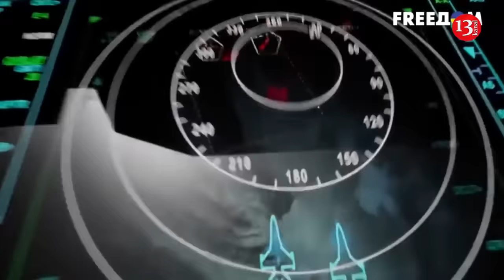First foreign instructor for use of F-16 arrived in Ukraine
The first foreign instructor in the operational use of F-16 fighters has already arrived in Ukraine , which should soon be handed over to partner countries. This is the first flight officer of the Greek Air Force, writes the Greek publication Defense-Point.
”The Greek Air Force has gained vast experience and expertise in the operational use of the fighter in air-to-air missions, especially in close air combat,” the Greek publication reported.
On 21 August 2023, the President of Ukraine Volodymyr Zelenskyy, while visiting Athens after his meeting with the Greek Prime Minister Konstantinos Mitsotakis, announced the accession of Greece to the coalition: “Today we have an important result for the air coalition: Greece will participate in the training of our F-16 pilots,” Zelenskyy state
Journalists assume that the arrival of the Greek pilot in the Ukrainian capital is part of the F-16 Training Coalition initiative, an international coalition established on July 13, 2023, at the NATO summit in Vilnius to train Ukrainian pilots and technical personnel to operate this type of fighter aircraft.
Last fall, Denmark, Norway, and the Netherlands committed to supplying Ukraine with F-16 fighter jets starting in 2025. Currently, the total number of pledged F-16s is about 80. Kyiv has been urgently requesting more advanced jets to strengthen its air force against Russia’s larger and more technologically advanced fleet.
At the same time, some Ukrainian allies, including the US, impose restrictions on the weapons they supply, stipulating that they must only be used within Ukraine and not for targeting Russian territory.
Recently, the first Ukrainian pilots have completed F-16 fighter jet training at a military base in Arizona, with others soon to follow this summer.
"The first batch has graduated, and other Ukrainian pilots are finishing their training here by the end of August," Arizona National Guard spokesperson Erin Hannigan told. Last month, Belgian Prime Minister Alexander De Croo said his country's promised jets would be delivered to Kyiv by the end of the year.